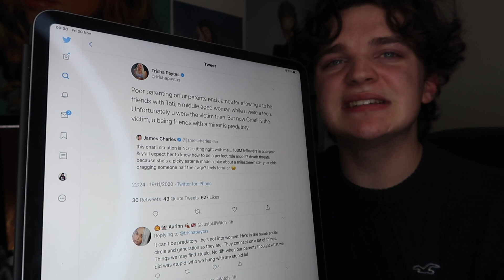Trisha Paytas ATTACKS James Charles...and for what?!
this is not it